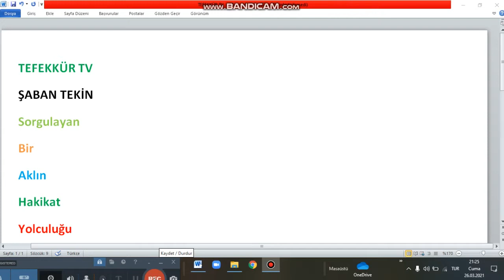KURANIN ANLAŞILMASINA DAİR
KURANIN  KEYFİYETİ